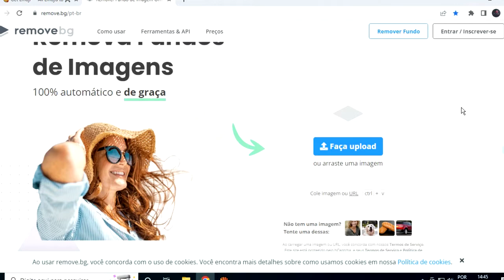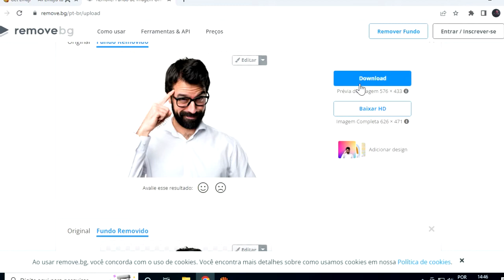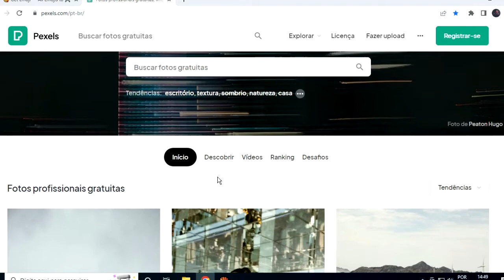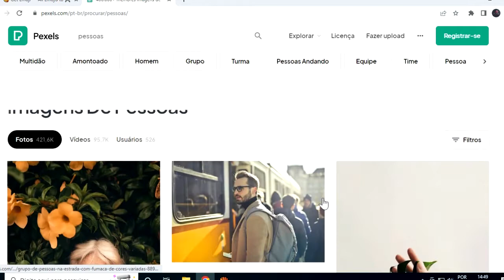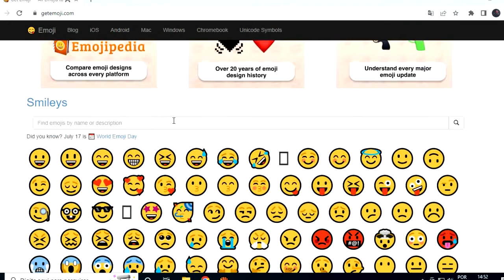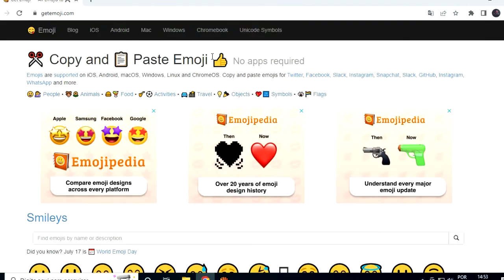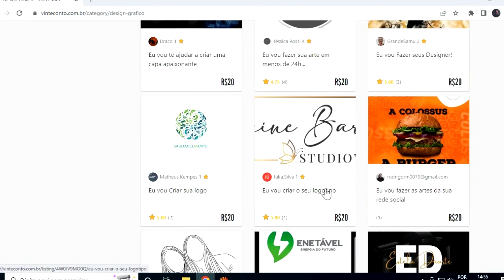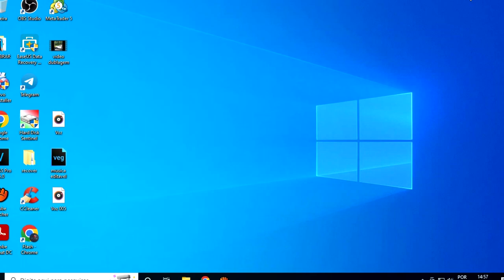5 Sites Incríveis OBRIGATÓRIOS para Você ter + Produtividade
Hoje eu ti mostro 5 sites incríveis que pouca gente sabe e que vão aumentar sua produtividade. Uso eles todos os dias.

📑 Capítulos do vídeo:
00:01 introdução tema
00:06 primeiro site é o removebg
site para remover o fundo das imagens grátis

01:33 segundo site é o iloveimg
site para comprimir as imagens muito grandes sem
perder a qualidade

02:38 terceiro site é o pexel
bancado de imagens e vídeos gratuitos de alta qualidade

04:35 quarto site é o getemoji
site para colocar emojis as carinhas de whatsapp

05:27 quinto site é o vinteconto
este é um site onde você encontra freelanchers de todos
os tipos como designer grático, tradução, trabalhos academicos etc.
Além disso se você tem alguma habilidade você pode oferecer seu
serviço lá também.